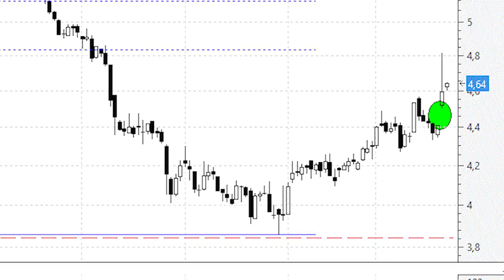DIA se frena, al céntimo, en la resistencia que le confiere el 38,2% de retroceso